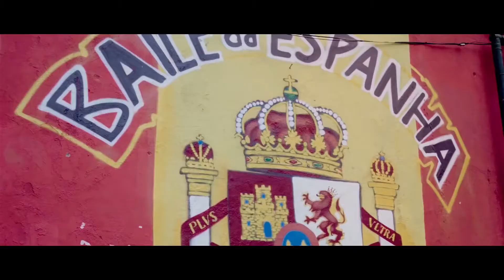MC Cabelinho Nós é da Favela Feat FP do Trem Bala Tropa da Espanha Clipe Oficial